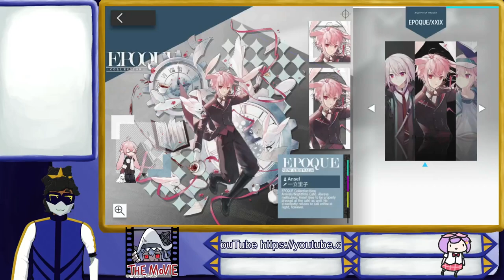[Arknights #28] Cold-Hearted Killer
In which we gaze upon Reunion's revenge.

0:00:00 Stream begins
0:03:18 Gameplay begins
0:06:08 Pre-battle adjustments
0:07:52 Mini Fashion Showcase
0:08:38 Before Operation 4-9
0:13:30 Operation 4-9, first attempt
0:19:16 Further attempts, various adjustments
1:11:08 Final attempt
1:16:17 After Operation 4-9
1:20:28 Reconsidering long-term strategy
1:47:53 Conclusion

The game featured:
Arknights

Originally streamed July 10th, 2024.